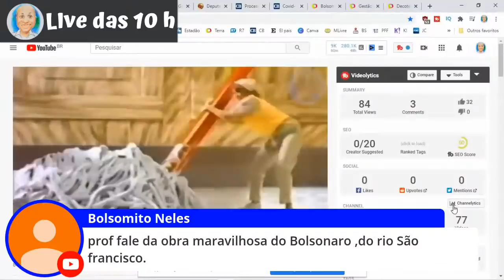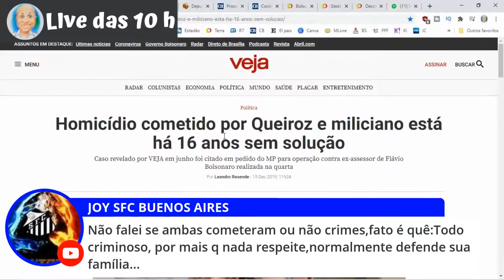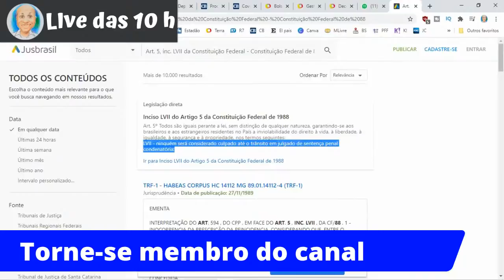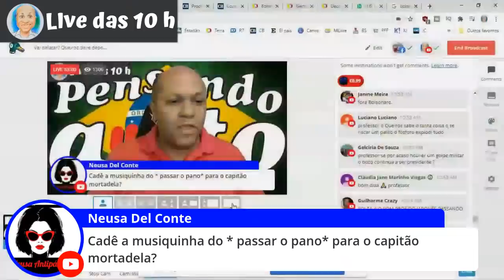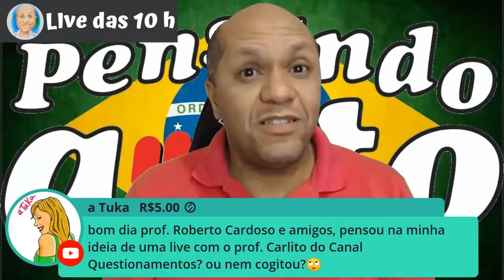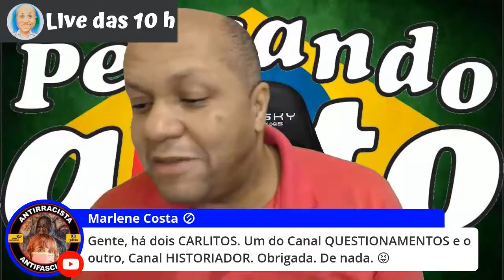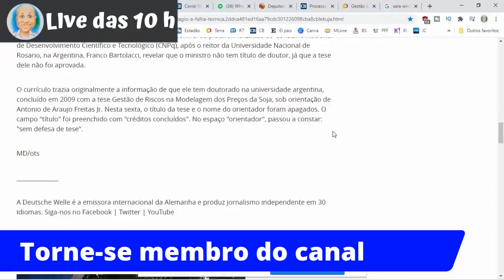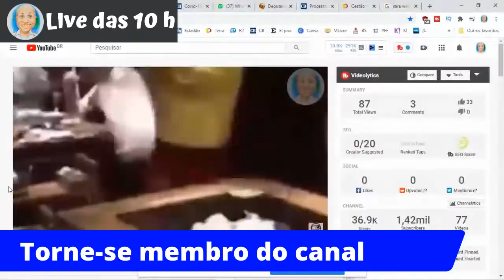Vai delatar? Queiroz deve depor hoje sobre vazamento da Furna da Onça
Preso desde o dia 18 acusado de operar o esquema de "rachadinha" no gabinete do então deputado estadual Flávio Bolsonaro e de obstrução à Justiça, Fabrício Queiroz deve ser ouvido nesta segunda-feira, 29, no Rio, pela primeira vez. Depoimento é consequência do depoimento do empresário Paulo Marinho.